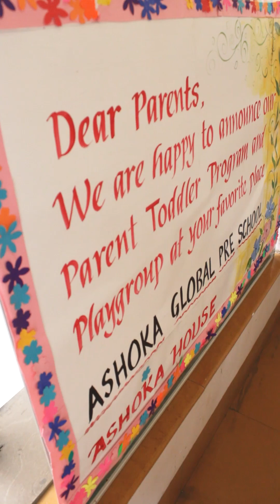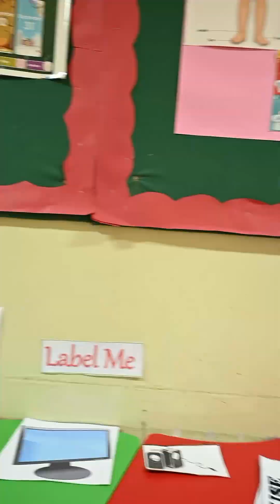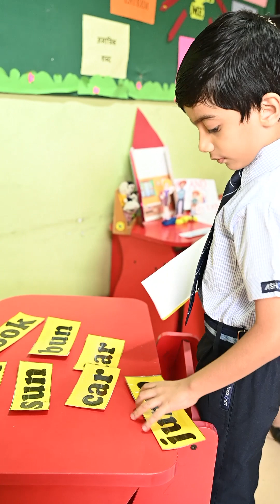Culmination Day of Grade 1 & 2 students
Culmination Day Celebration at AUS: Unveiling the Journey of Growth!

We're thrilled to share the incredible highlights from our recent Culmination Day event, where we showcased the remarkable progress of our Grade 1 and 2 superstars!

Our parents witnessed firsthand the exceptional learning journey their little ones have embarked upon. Learning stations were carefully crafted in every classroom, igniting curiosity and testing the diverse concepts and skills our students have acquired over the past quarter. From science and math wonders to language, each station was a glimpse into the magic of education in action!

Our corridors were transformed into playgrounds of fun, with ball pits, block stations, origami corners, and vibrant selfie booths.